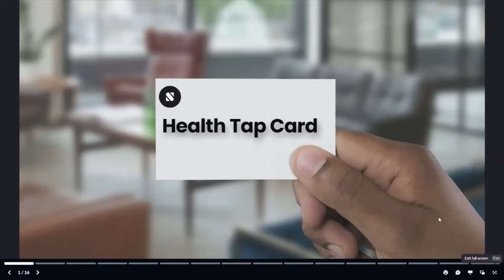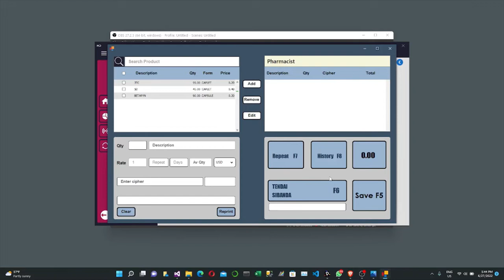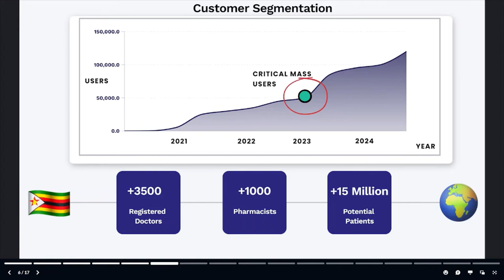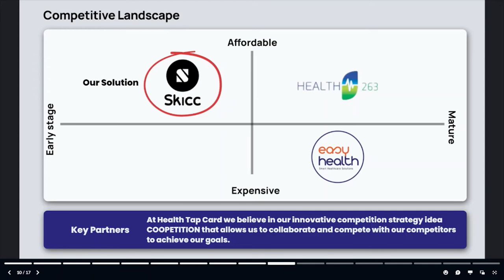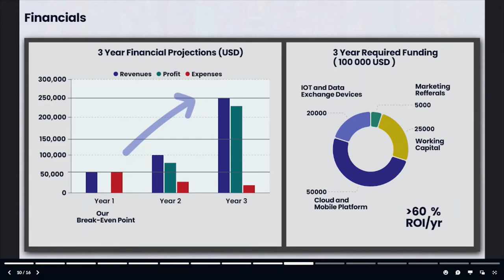Skicc Tech, Electronic Data Exchange Platform, Health Tap Card